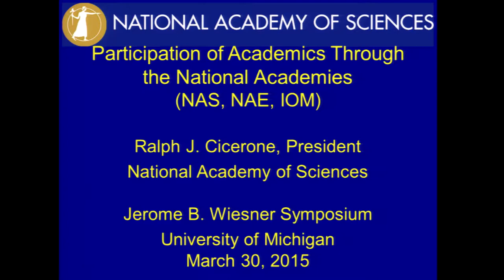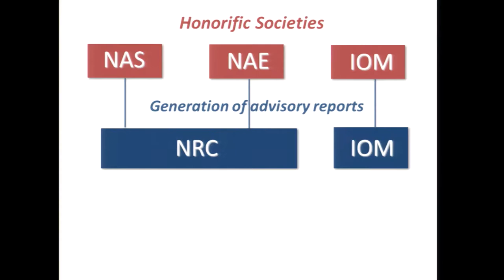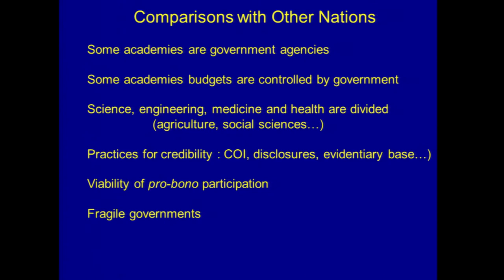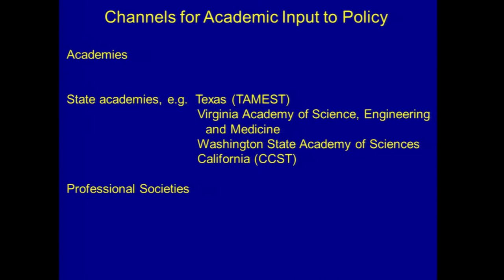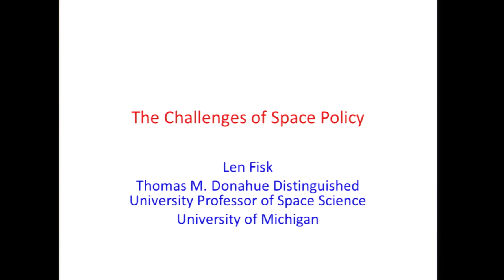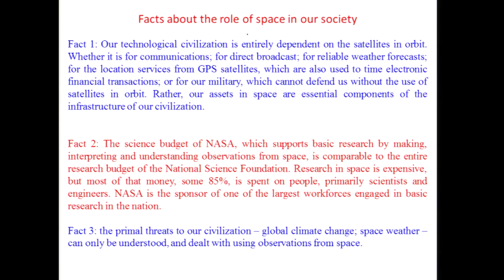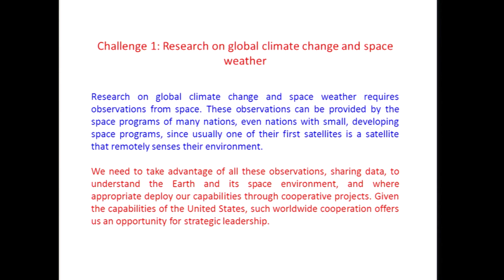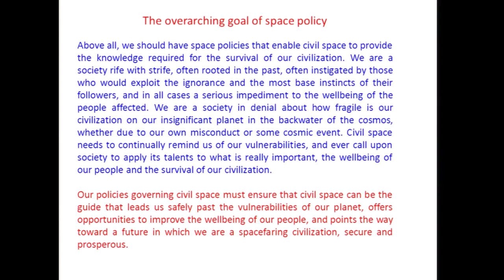Wiesner 2015 Day 1 Session 2